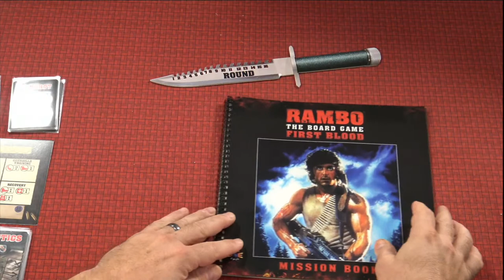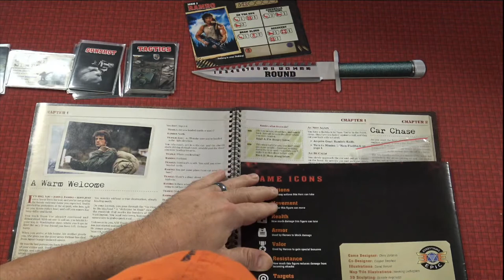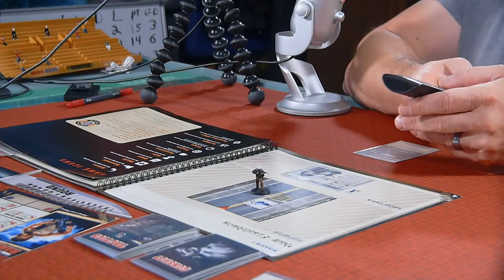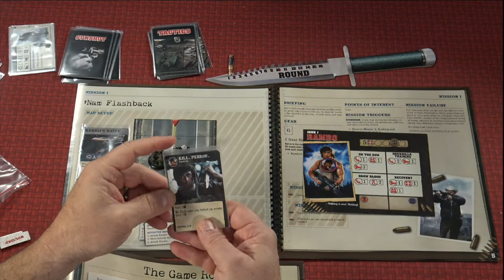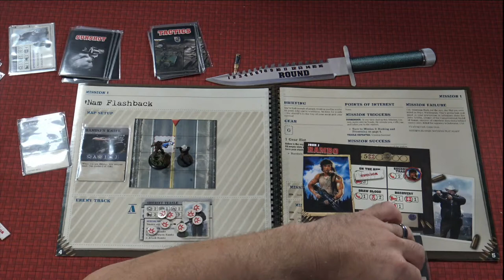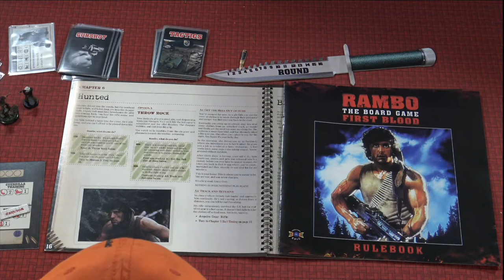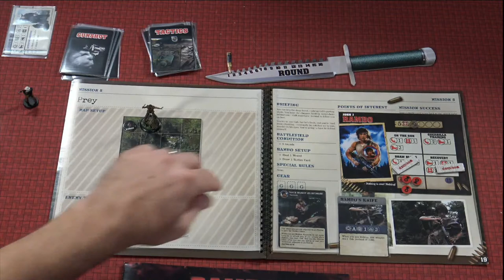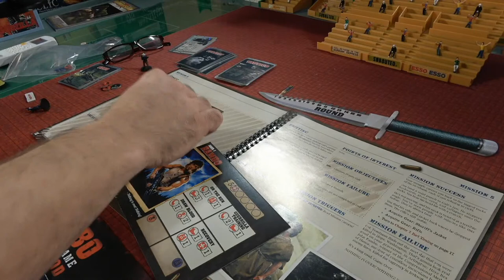Rob Plays Rambo the Boardgame First Blood Live!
Join Rob LIVE! to try the solo expansion for Rambo: The Board Game!